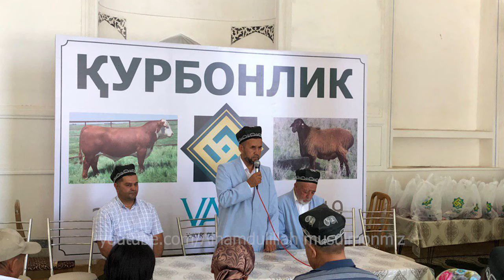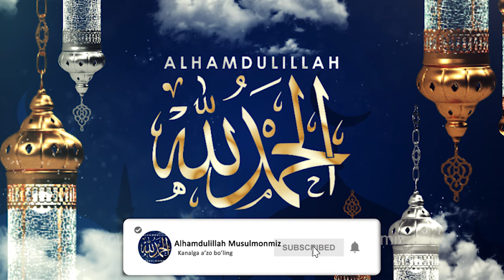QURBONLIK haqida | Qurbonlik qoidalari| nima qurbonlik qilish mumkin | Qurbonlik 2021 qachon bo'ladi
2021 yilning Qurbon hayiti 21 iyul kuniga to'g'ri kelmoqda
Yangi oy chiqishiga qarab yana o'zgarishi mumkin